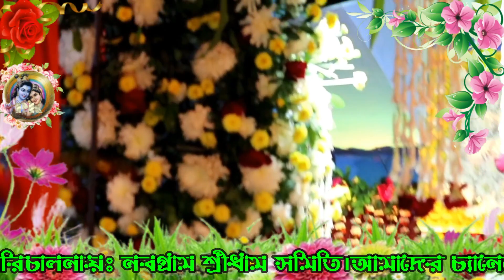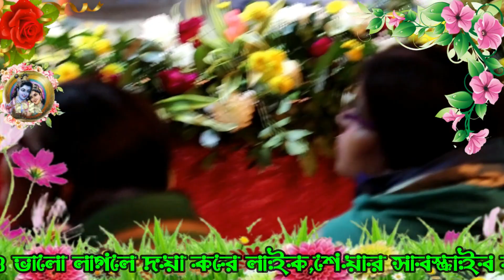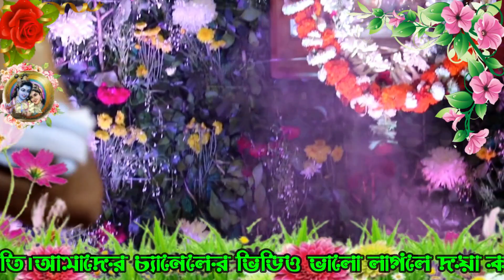প্রদীপ পাল নতুন কীর্তন | pradip pal kirtan | prodip paul kirton | prodip pal new kirton gaan 2021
📀 Song : প্রদীপ পাল কীর্তন 2021

🎙️ Artist : প্রদীপ পাল

📝 Category : Devotional ( Bangla Kirtan )

🔊 Audio recording and editing By :- Kirtan India { YouTube Channel }

বিভিন্ন কীর্তনিয়ার সব ভিডিও একসাথে দেখুনঃ-

my laptop

my pc

my camera

my phone

my microphone

my recorder

প্রদীপ পাল নতুন লীলা কীর্তন
প্রদীপ পাল কীর্তন গান
প্রদীপ পাল নতুন কীর্তন গান 2021
প্রদীপ পাল লীলা কীর্তন 2021
প্রদীপ পাল নতুন লীলা কীর্তন তত্ত্বকথা
প্রদীপ পাল নতুন তত্ত্ব কথা
প্রদীপ পালের নতুন কীর্তন গান ও তত্ত্ব কথা
প্রদীপ পাল নতুন কীর্তন গান
প্রদীপ পাল লীলা কীর্তন
প্রদীপ পাল পদাবলী কীর্তন
প্রদীপ পালের নতুন কীর্তন
প্রদীপ পাল তত্ত্বকথা